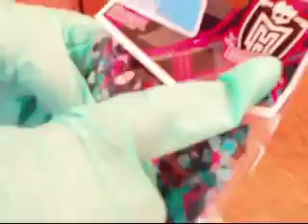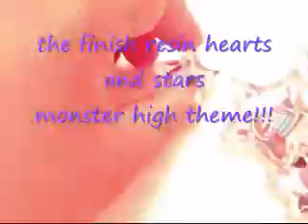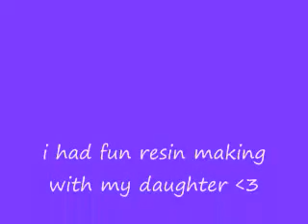MONSTER HIGH RESIN video#6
MONSTER HIGH RESIN PIECES, IT WAS MY DAUGHTERS FIRST TIME MAKING RESIN WITH ME SHE HAD FUN.